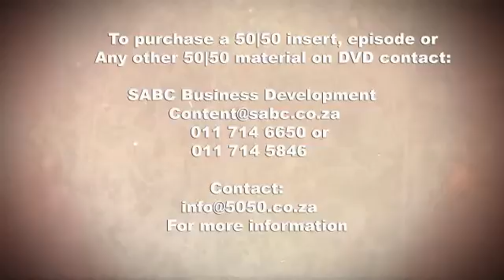Elephants and Landmines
We are all familiar with the shaggy haired 4 legged members of our police department, usually stationed at the airport, ready to sniff out any contraband passengers are carrying – from a secret supply of biltong, to much more sinister items – it’s not easy to pull the wool over their noses… but what if there was an animal that would put a bloodhound to shame in the smelling department? For a number of years, the scientific community has been investigating the remarkable sense of smell of the elephant. In the wild, these gentle giants are able to detect water from remarkable distances, and they can decode all manner of complicated chemical signals given off by other elephants from miles away! So what does this mean? Should we have elephants standing to attention at international baggage collection? Ethical and sanitation issues aside, the idea is not to develop a loxodonta special military unit, but rather to further our own understanding of how these incredible animals are able to identify, and what’s more remember the faintest whiff of a wide variety of scents – from human to chemical. A team working with a group of elephants that were destined for a culling operation have been working to further test their amazing abilities, exploring new possibilities within the animal kingdom and our own scientific paradigms.